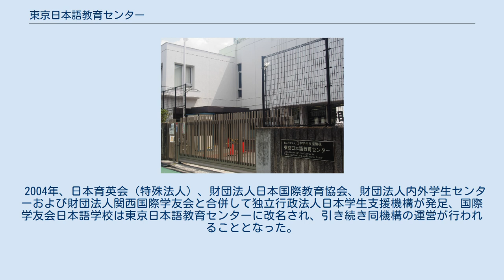東京日本語教育センター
東京日本語教育センター（とうきょうにほんごきょういくせんたー）は、独立行政法人日本学生支援機構が東京都新宿区北新宿に設置している留学生支援施設。
 日本国外から派遣されてきたおもに国費留学生に対して、日本国内の高等教育機関で教育を受けるための日本語教育を施すことを目的とする。
独立行政法人が設置する留学生支援施設であるが、財団法人日本語教育振興協会の認定および法務大臣告示を受けた正規の日本語学校である。
 主として文部科学省国費外国人留学生または外国政府派遣留学生として日本国外から派遣されてきた国費留学生を対象とする。
なお、私費留学生も自己負担で入学することができる。
 日本語教育課程は1年コース（4月入学）と1年半コース（10月入学）があり、派遣元国の制度による3月卒業と9月卒業のどちらにも対応できるようになっている。
文部科学省国費外国人留学生に対しては一律4月入学であるが、外国政府が派遣する場合は当該政府がコースを決定する。
 1935年に財団法人国際学友会が東京都新宿区に設置されたことに始まる。
当時は文部省ではなく外務省の所轄であった。
大東亜戦争の広域化に伴い日本の植民地から優秀な現地人を留学生として受け入れる様になっていった。
このため1943年に大東亜省へ移管したが、1945年、終戦と共に外務省へ再移管された。
 1958年、正式に国際学友会日本語学校（こくさいがくゆうかいにほんごがっこう）を設立し、学校教育法による各種学校として認定された。
 1979年には文部省（当時）所轄の財団法人として移管された。
 2004年、日本育英会（特殊法人）、財団法人日本国際教育協会、財団法人内外学生センターおよび財団法人関西国際学友会と合併して独立行政法人日本学生支援機構が発足、国際学友会日本語学校は東京日本語教育センターに改名され、引き続き同機構の運営が行われることとなった。